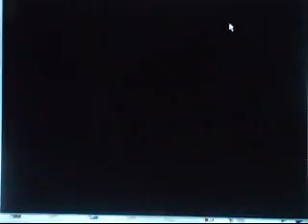Onimusha 3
All characters playing